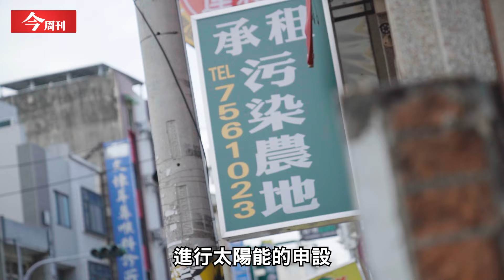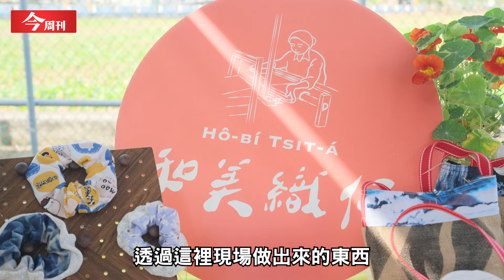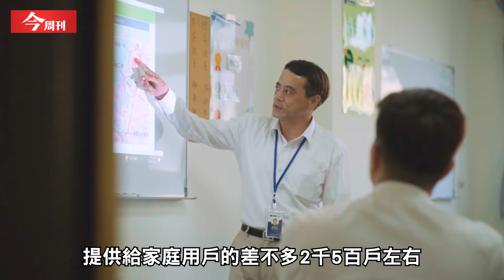【曾被汙染的土地 因為「它」變彰化小鎮最美風景！】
你知道嗎？彰化曾是全台土地遭鎘汙染面積最多的縣市，再加上氣候持續暖化，導致植物生長期錯亂、收成降低，農民生計越來越困難，也讓務農超過60年的農民心疼喊話：「有幸生在台灣這麼好的地方，更應該好好愛護我們的土地。」

《森崴能源》秉持和農民們相同的理念，向農民承租鎘汙染的不利耕作地，不僅打造出「小鎮最美」的太陽光電案場、為氣候變遷盡一份心力外，更配合政府土地整治計畫，讓土地休息、恢復生機！

他們做了哪些努力，又是如何辦到的呢？讓我們一起來看看吧～。